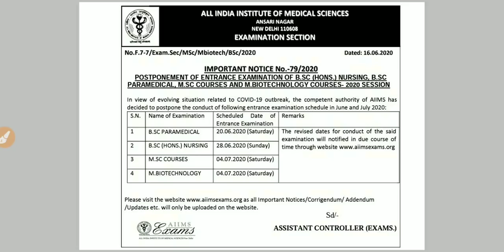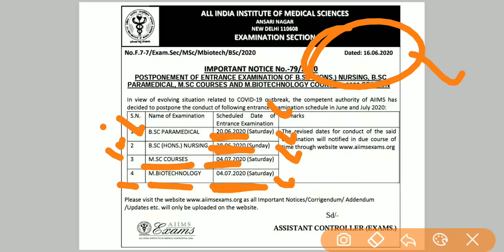AIIMS Entrance Exams 2020 Postponed / Official Notice / NEET 2020 Postpone or Not / Jee Postpone